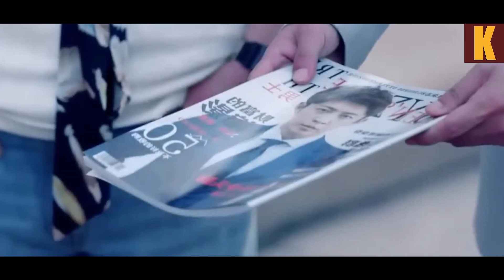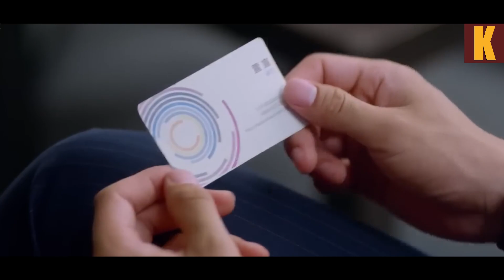The Dominant CEO Fell In Love With Her As Soon As She Joined The Company K-Dramas Recap